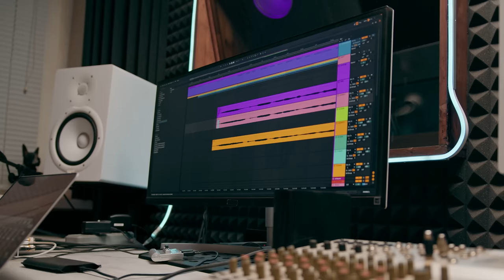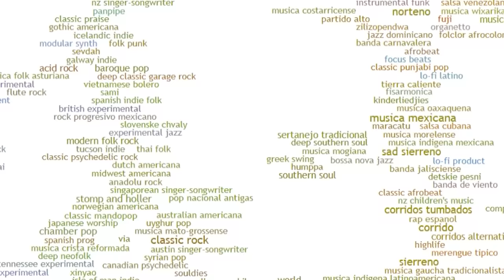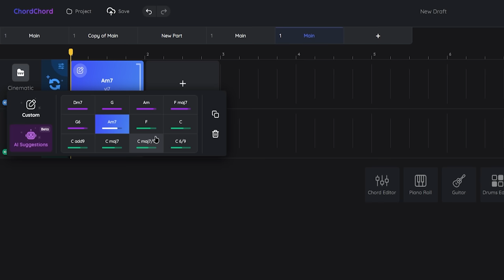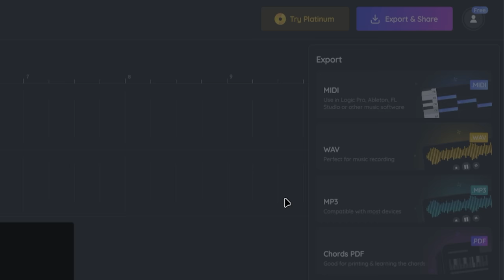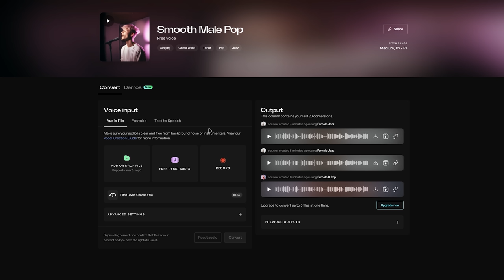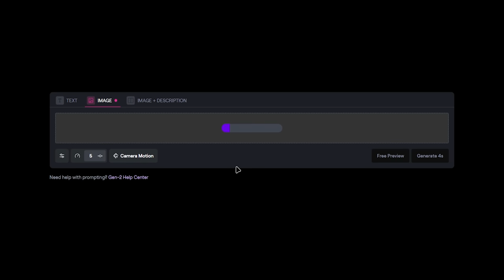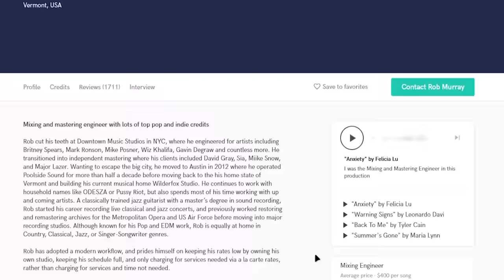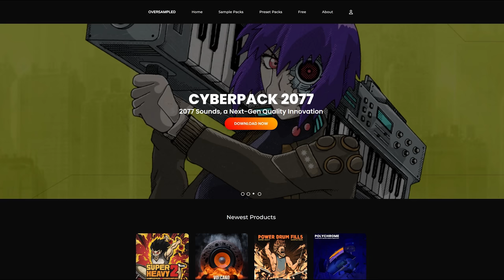The COOLEST Websites for Music Producers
About the video:
I searched the whole internet and fished out the best websites for music producers. These websites will help you create better music more easily, improve your understanding of music, help you create professional content around your artsit brand and some of them are just so unique and mind-blowing that I don’t even know how to describe them.

I came across many websites, but only selected the absolute best ones to not give you mediocre options, but only ones that are unique and have practical usages. You can expect each website to give you something that will help you as a music producer.

Timestamps:
0:00 - Intro
0:22 - 1. Songs With The Same Chord
2:08 - 2. Every Noise At Once
3:09 - 3. ChordChord
5:17 - 4. SoundGym
6:58 - 5. KitsAI
7:53 - 6. Dall-E 3
9:00 - 7. RunwayML
9:35 - 8. Amuse
10:39 - 9. SoundBetter
11:51 - 10. The Music Industry Toolkit
12:36 - Oversampled.usn